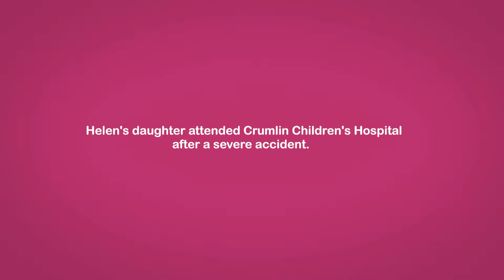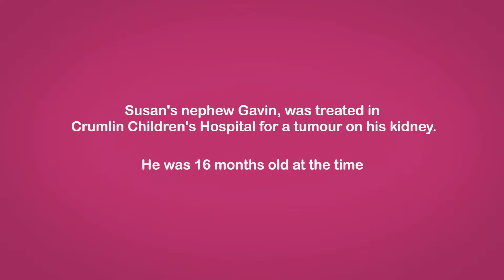Dalata Digs Deep - Crumlin Children’s Hospital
This year we launched DalataDigsDeep , our charity initiative which sees us raising funds for our charity partner CMRF Crumlin. In order to reach our €150,000 target, each of our hotels & their teams have been fundraising non-stop throughout the year for this great cause.